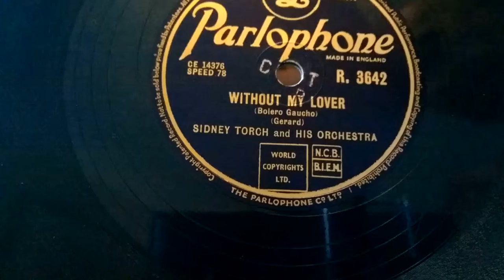Sidney Torch & Orchestra - Without My Lover - HMV 511 Gramophone - Parlophone 78rpm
Lid closed which helps the sound, it's a very loud disc